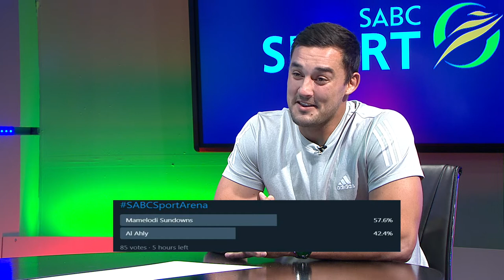SABC Sport interview: Lloyd Greeff and Munya Maraire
Lloyd and Munya sat down in studio with Romy Titus to discuss an opportunity of a lifetime for Lloyd Greeff as he converts his rugby talents into American Football.